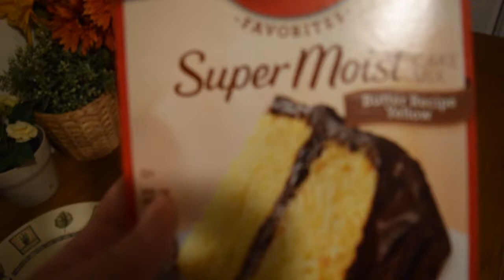Willie GETS BIT!!! - VLOG#28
Hi guys and thanks for stopping by! This VLOG is just a simple Saturday of us at home until Willie got bit by 1 of our dogs that is LOL. Love you guys and expect more VLOGS! WE'RE VLOGGING EVERYDAY TIL SUNDAY!